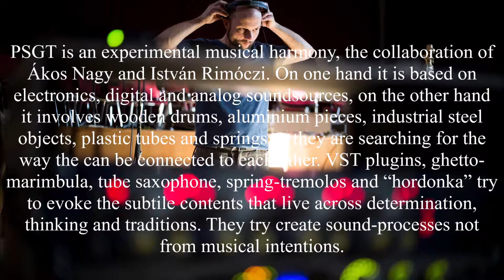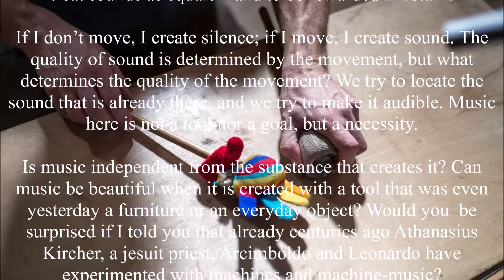Ákos Nagy - PSGT - Recitazioni [Introduzione sample]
performed:
István Rimóczi - objects
Ákos Nagy - electronics

Ákos Nagy was born in 1982, Dunaújváros. He commenced his studies in Móricz Zsigmond Ének- Zenei Általános Iskola (Primary School of Music), then attended Széchenyi István Gimnázium (Széchenyi Isván Secondary School). He graduated from Rosti Pál Secondary School. He took lessons in the violin from Árpád Petky at Sándor Frigyes Secondary School, which he quit 4 after years. He continued his musical studies untutored.

He moved to Budapest in 2000. He gave private lessons in counterpoint and music theory and also prepared aspirants for the University of Theater and Film.

Since Autumn, 2015 he regularly leads courses in the doctorate course (Phd) with philosopher and essayist Jozsef Attila Tillmann on Moholy-Nagy University of Art and Design Budapest (MOME).

His art is synthetic and shows synthesizing tendency which is built from the Netherlandish polyphone tradition.
He examined Gothic and late Renaissance music, traces of which show up in his later music along with elements of Transsylvanian, Indian, Khmer, Balinese and Japenese classical culture.

He is researching the rhythm and tone systems outside Europe.

He turns towards exploring new forms and structures, filling them up with his characteristic take on melody which origins usually from non-tempered (just intonation) systems.

His music juxtaposes solid blocks of sound that keep reprising accumulatively – a method he branded ’layering technique’.

He has been experimenting with psychoacoustic ‘tricks’ for example morfing tremolos with different tempos, phenomenon of binaural beats, low frequencies impulses (ELF-WLF), sounds of pulsars, magnetars and other radio signals from space, different spectral distortions, paradox of tritone and octave, glissando-like effects, scale illusions and Doppler-effect.

Apart from acoustic instruments he is interested in electronic instruments, electro-acoustic music, sound synthesis, percussions and instruments which differs from European ones for example shakuhachi, hichiriki, sho, bansuri, serpent, hurdy-gurdy, viola da gamba, etc. He is preparating piano, dulcimer, viola, flute with clarinet piccolo jet which has to be put into the head of the flute.

His music is influenced by the I-II World War Avant-garde, the American experimental, the early psychedelic music, many European and outside Europe folk music and former arts.

In his pieces, he shows a penchent for mathematical series, textures arranged after priciples of variation which are substantiated with polyrhythmic, polytempoed, polymetric patterns of melody and rhythm.

Since the years 2000, he regularly publishes articles, recensions, and other musically themed publications in various music weeklies and magazines. In 2009, he brings to life - along with four partners – a workshop for the propagation of contemporary music by the name SZIMNIA (Szimmetrikus Zenei és Írásos Műveket Népszerűsítő és Ismertető Alapítvány - Foundation for Introducing and Popularising Symmetrical Works of Music and Literature), where he also carries the role of art director and program organizer. Since May 2009. he is the editor of contemporary music program Karnevál on Civil Radio.

Since Autumn of 2013 he performs noted and improvisational electro-acoustic music with Szabolcs Kerestes and Bálint Baráth named Tri(o)KeBaNa. His music is usually performed together with the Hungarian Sound Painting Orchestra.

In 2015 he associates with Zsuzsanna Aba-Nagy and Robert Mandel in GENEAMUS Ensemble Historical and Contemporary Music Group.

Many of his pieces have been performed in Hungary-wide for example on café Budapest in CET, in Műcsarnok (Kunsthalle Budapest), Fészek Art Club, Budapest Music Center, International Bartók Seminar and Festival Szombathely, Aurora Modularis, Újszínház (New Theartre ) Budapest, Budapest Spring Festival, MÜPA (Glass room), Fringe Festival, Thalia Theatre, Nádor Concert Hall, Műveszetek Völgye Fesztival (Valley of Arts Festival), Művészetek és Irodalom Háza Pécs, ICA-d Dunaújváros, etc. They have been also performed abroad for example in Germany, BKA Theater Berlin, in Italy, Greece, France, Sweden and USA.

Back in March 2018 my friend István Rimóczi and I recorded two longer works which are now beginning to take on a more audible form. Thai piphat [ปี่พาทย์] and Japanese gagaku [雅楽] are mixed.

Recorded at the Hubay Jenő Music School in Budapest, conducted by my friend Sándor Árok.